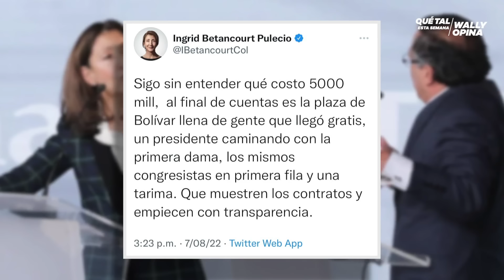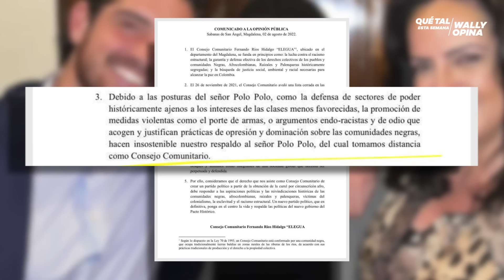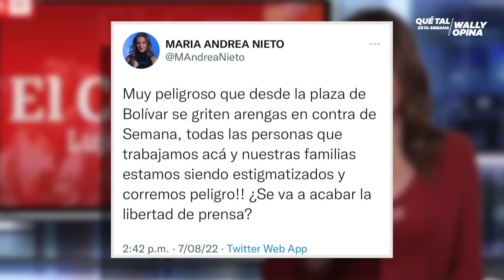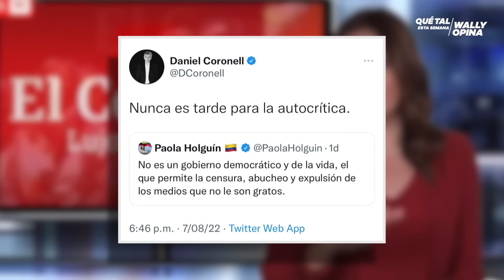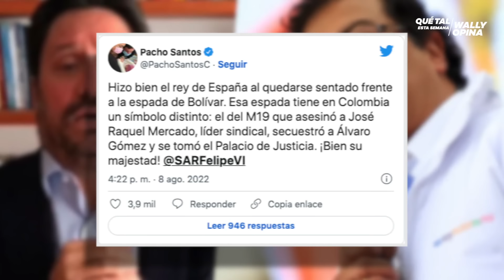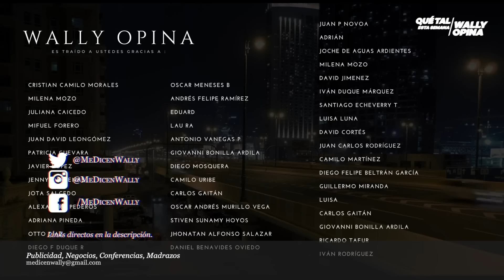🇨🇴¡Gustavo Petro presidente! | Así fue su histórica posesión | WALLY